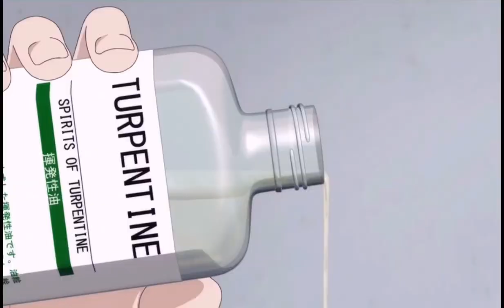Yaguchi Yatora with glasses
Anime - Blue Period